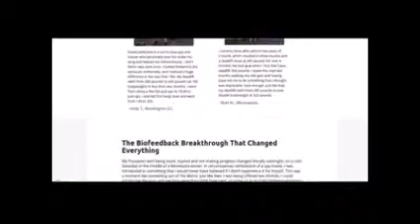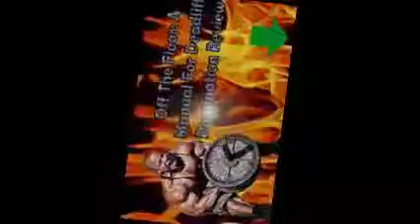Manual For Deadlift Domination | Amazing Manual For Deadlift Domination By David Dellanave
Manual For Deadlift Domination: Its no secret I love the deadlift. If there were only three exercises you could do, this would be one of them (farmer’s walks and Turkish Get Ups being the other two.)

It is the quintessential perfect exercise. It has a gargantuan amount of functional carry over. Manual For Deadlift Domination

It is an amazing exercise to rebuild a bad back (I know this first hand!), and just about everyone can do it. There may need to be modifications, but it suitable for just about everyone.

So how do you make the perfect exercise better? How do you learn to dominate the lift?

You pick up an electronic copy of Dave Dellanave’s “Off The Floor: A Manual for Deadlift Domination” ebook. I’ve read a ton of people try to break this lift down, and Dellanave’s take on the subject is right up there with the people I whom consider to be first ballot Strength Coach Hall of Famers by the name of Cressey, John, Weingart and Tsatsouline.

Want to know the difference between an Olympic bar deadlift and a trap bar dead? Check. Ready to learn the sumo and Jefferson version? You’ll get that too. Manual For Deadlift Domination

Its a pretty comprehensive look at all things deadlift and the benefits you get from doing them:

Done correctly, the deadlift strengthens the following muscles:

- Spinal Erectors
- Quads
- Glutes
- Hamstrings
- Lower Back
- Middle and Upper Trapezius
- Abdominals and Obliques (single limb deads)
- Lats
- Calves
- Forearms
- Delts

Like I said, the perfect exercise. And if there is a variation to get the above mentioned benefits, “Off The Floor” covers it. Manual For Deadlift Domination

Pros:

- A ton of information that was very well researched.
- Very well designed and layed out.
- Easy to read. I got through all 90 pages in about 35 minutes.
- You will get pumped to workout.
- Incredible customer service. A few edits needed to be made post publish, and Dellanave jumped right on it and made it known we had a new copy to download.
- Very detailed explanations as to how to set up each lift.
- Information on load, volume and frequency that is easily digested regardless of experience.
- You get a sample week of training.
- If you’re a strength coach or an avid exerciser, this book needs to be in your tool box.
- You get the book, supplement guide, deadlift gear guide, exercise library, biofeedback training course and 60 minutes of audio of a conversation between Dellanave and Bret Contreras.
- For $49, you get a ton of value.

Cons:

- Unless you’re a strength coach, a $49 eBook may deter some from buying. Keep in mind, it is endorsed by Eric Cressey and Tony Gentilcore, so that was enough to get me to pick it up and should be enough for you too.
- This is nit picky, but the introduction lost me a little. I didn’t see how it tied into the content. I get the gist of the prose (the deadlift can straighten your posture), but I’m not to sure about the delivery.
- It would’ve been great to get the same imagery for the accessory exercises as the main lifts. If you’re new to training, or just not as familiar with the strength world, this would’ve helped.
- The biggest peeve I have with “Off The Floor” is I don’t have enough hours in my week to test out all of the lifts Dellanave writes about!

Conclusion:

If you train other people, get this. If you want to learn the best way to train the lift yourself, get this. If you want to be the Dos Equis guy of the water cooler at work, get this and wow your coworkers talking about how the deadlift drills the core by strengthening the posterior chain. Manual For Deadlift Domination

Seriously, it is an incredible wealth of information that is very well presented in an easily digestible format that making it a very smooth read. It teaches teach you quite a bit about one of the best lifts on the planet.

Why you need to do them, how to do it and just about every version imaginable to keep you from every getting bored. Manual For Deadlift Domination